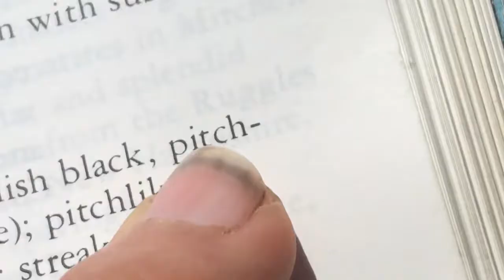This Mineral Causes Double Vision !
aka Optical Calcite or Icelandic Calcite

Double Vision, refraction, Birefeingence

Learn more Geo Now at ​⁠@LetsGoGeo  !

Want to learn more about geology, rocks, minerals, & crystals? Join me, your geo field guide, on real field adventures. I'll be showing you geologic formation in places primarily across North America, like the incredible red bed geology of Utah, the copper districts of Arizona, the 49ers mining camps of California. I explore old abandoned mines, search for crystals, find radioactive minerals, go fossil hunting, and explore fascinating geologic layers and features like volcanoes and ancient landslides, even glaciers! I am a geology graduate with research emphases in micro paleontology, ancient ecosystem reconstructions, climate change science and paleoecology. I've been living in a truck camper traveling around to localities to bring you virtual field trips when you can't be there. I bring the geology to you! Learn the technical details, geo terminology, and basic geology 101 concepts, in a fun and useful adventures that you can use on your next trip or Rockhounding adventure. Happy Geo Time!

Let's Go Geo!